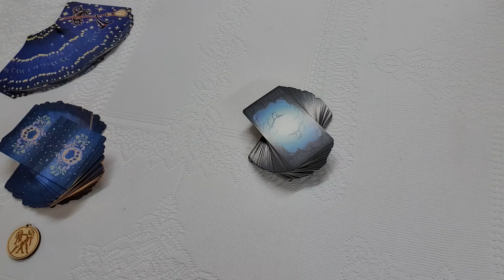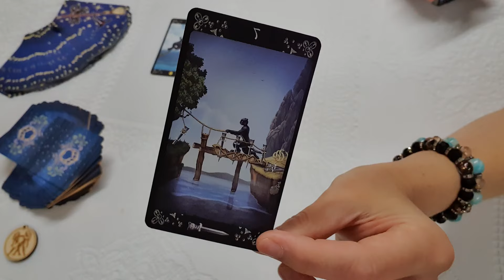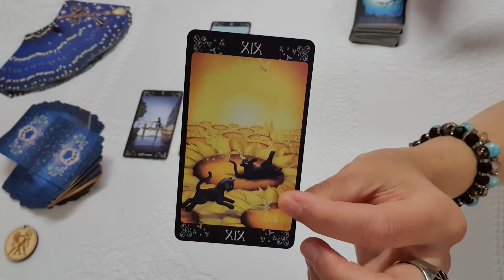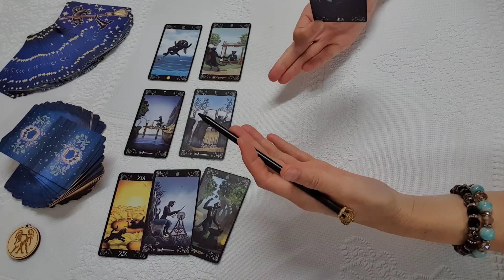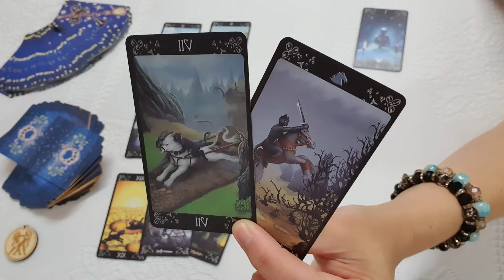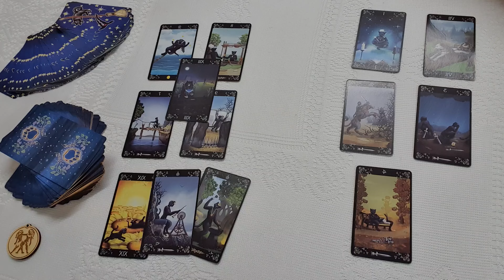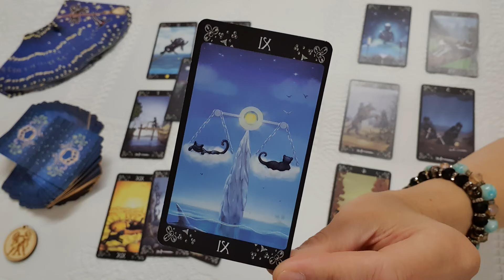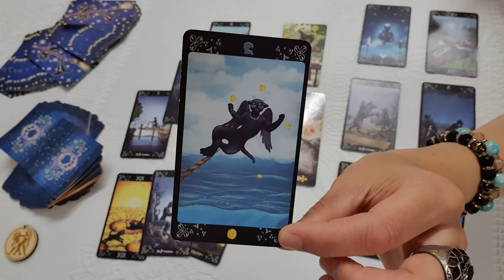Ikrek/Gemini. November első fele